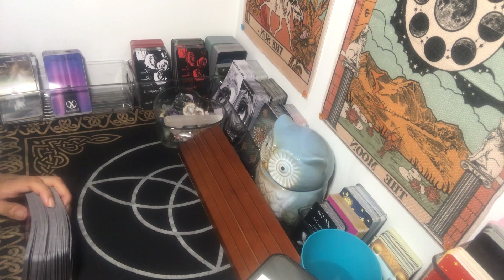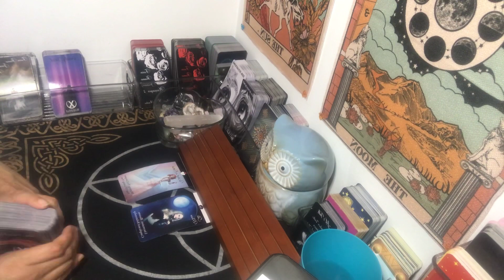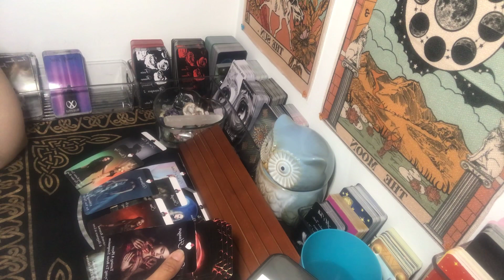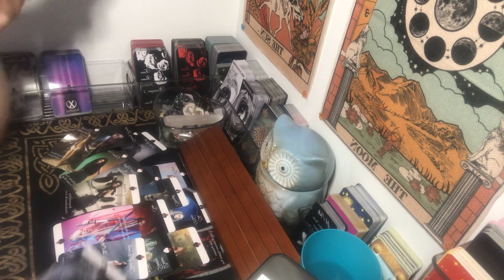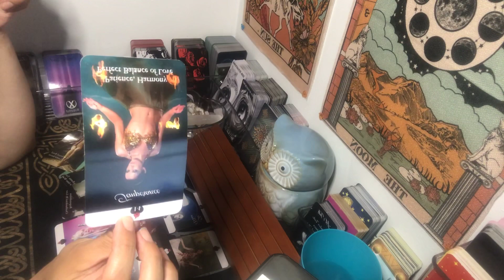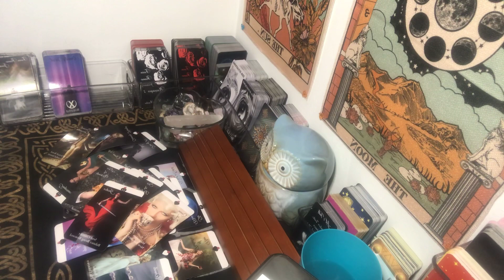Aries ~I can’t stop thinking about you! ~Confessions from your Ex~ Timeless Tarot Reading~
***Recomended reader(s)***
**Tarot of Light

Oracle Decks used by:
**Dyan Garris

**Pisces R'us
UCNdLTDlVLg8EDH_8-ypgkZw